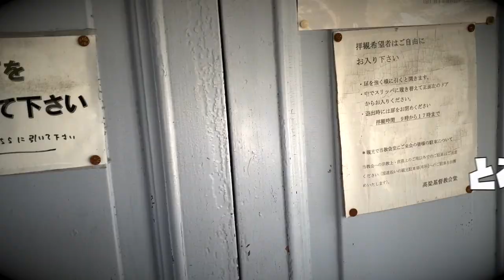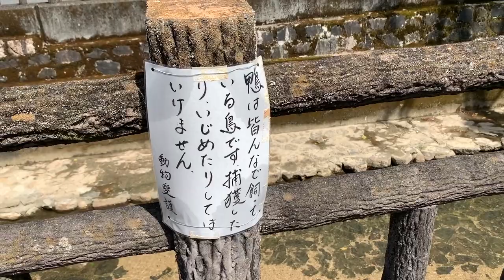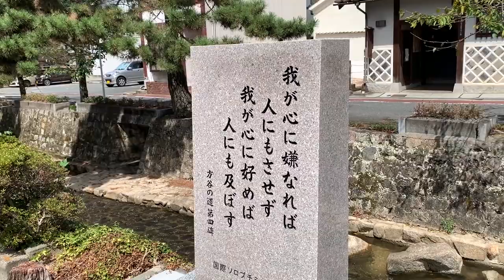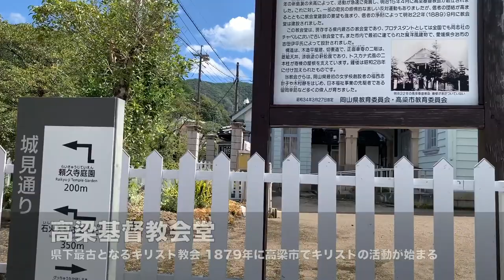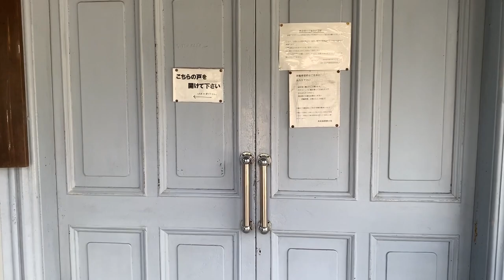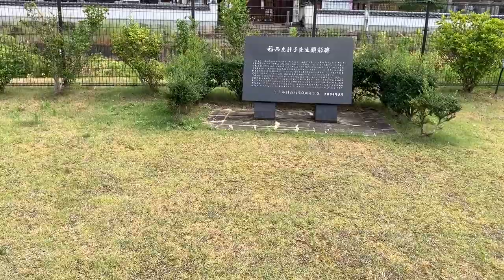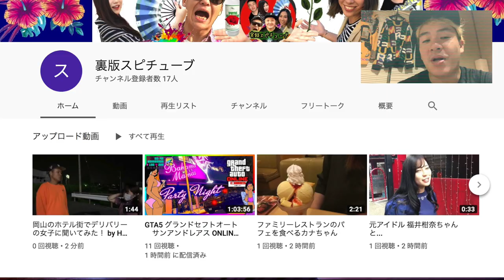岡山県高梁市【倉敷以外に実はもう１つあった観光スポット 】県内最古《実は楽しい街巡り》Historical Área Takahashi city Okayama Japan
紺屋川美観地区と言われているようです。
かつて備中松山城の外堀の役割を果たしていた紺屋川であり、周囲には情緒ある町並みが広がり、岡山県最古の教会・高梁キリスト教会堂や藩校有終館跡など見どころも多いとのことです。
すべてはお伝えしてませんのでぜひ藩校有終館跡、白壁などご確認ください。

岡山観光web